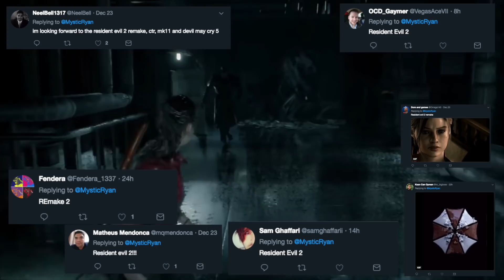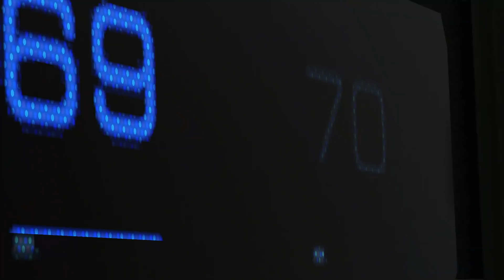PS4 in 2019: Games, Exclusives, VR, and Sony's Future Transition into PS5.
2018 is almost over so it's time to take a look at 2019! All the games you can expect, the PS4 exclusives, and PSVR support too. But we also gotta talk about how all these games will fall in place with rumors heavily suggesting a PS5 reveal at some point next year. There's also a rumor going around about me and a cactus but we're not gonna talk about that one.

Nick Momenah
Jonny Sturtz
spencer sorensen
Kyle Baysinger
Dennis R. Huggins Jr.
Craig O’grady
Mark Heaton
Berney Schwalger
Michael Wallace
Ben Lindey
Jarryd Howard
Scott Funderburk
Brian Sorn
Harrison
Tarik